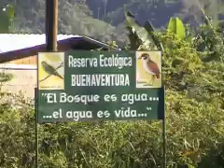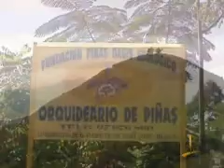Ruta de el Oro 2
Proyecto CONESUP-FUNDACYT, un factor integral de desarrollo social de la zona de la microrregión que comprende la parte alta de la provincia de El Oro, destacándose los valores patrimoniales geológicos y mineros, pero también le presta una atención especial al potencial turístico y sociocultural que genera el sector.